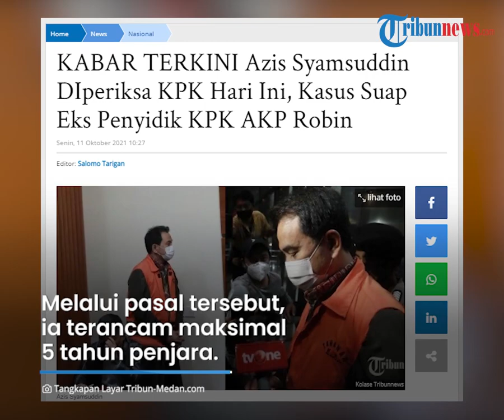Azis Syamsuddin Jalani Pemeriksaan Pertama seusai Resmi Jadi Tersangka Dugaan Suap Eks Penyidik KPK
TRIBUN-VIDEO.COM - Mantan wakil DPR, Azis Syamsuddin diperiksa oleh tim penyidik Komisi Pemberantasan Korupsi (KPK) pada hari ini, Senin (11/10/2021).

Politikus Partai Golkar tersebut diperiksa untuk pertama kalinya setelah ditetapkan sebagai tersangka pada Sabtu (25/9/2021).

Dikutip dari Tribun-Medan.com pada Senin (11/10/2021), juru bicara KPK, Ali Fikri menjelaskan, Azis memang diagendakan menjalani pemeriksaan terkait kasus yang menjeratnya.